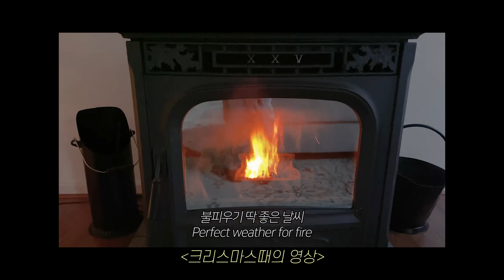🇺🇸 미국 도시에 왜 살아? 시골은 이렇게 저렴한데 | 국제부부의 미국 단독주택 🏡 주택 랜선 집들이 Room Tour | 신혼집 인테리어 | 집 꾸미기 💗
🔸여러분의 좋아요👍🏻와 구독❤️은 영상만들기에 큰 도움이 됩니다
* 영상은 화질(고급)에서 2160p로 보시면 더 선명하게 시청하실 수 있습니다.

그래서 제 나름대로 혼자 열심히 편집해서 다시 올려봤습니다!
천천히 저희 집 같이 구경해요 ❤️